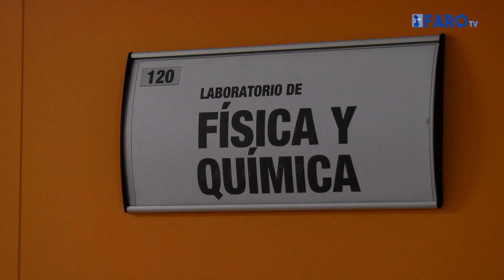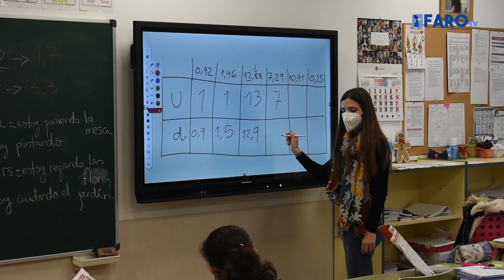Melilla solicitará unos 130 docentes más para el nuevo curso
El director provincial de Educación, Juan Ángel Berbel, ha presentado hoy el material informático que ha llegado a los centros para los alumnos gracias al convenio con Red.es. Ha escogido el nuevo edificio que desde el inicio de curso tiene el instituto Virgen de la Victoria y ha estado acompañado de la dirección del mismo en esta presentación.